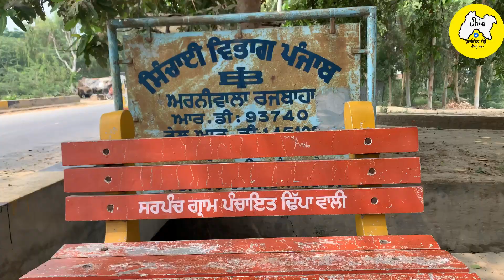History Of Village Dhippa wala(Fazilka)|ਯਾਂਦਾ ਢਿੱਪਾਂ ਵਾਲੇ ਪਿੰਡ ਦੀਆਂ #1947